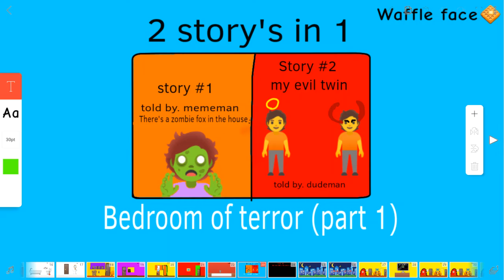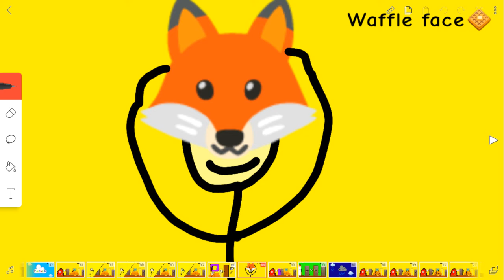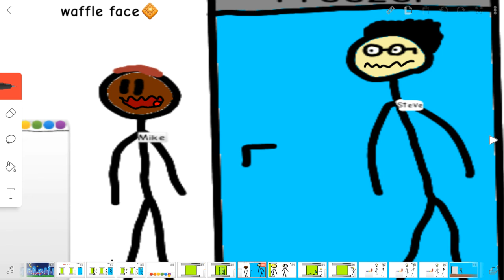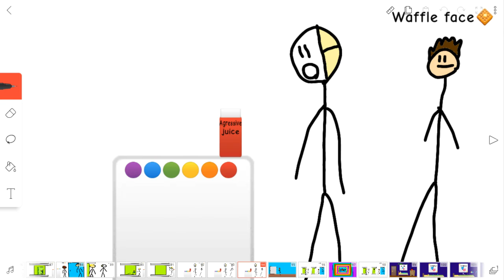Dudeman and mememan Season 1 Episode 11: Bedroom of terror I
This episode is rated 10+